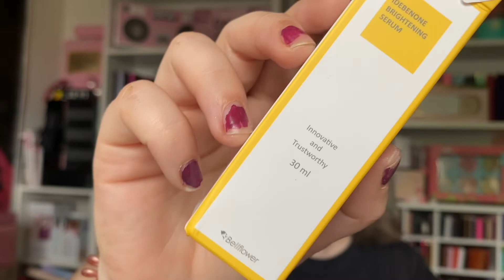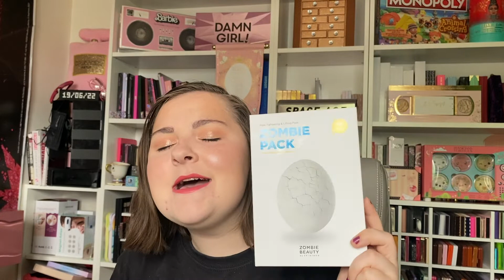REVUE STYLEVANA ! (+ code promo)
Coucou tout le monde, bienvenu sur ma chaîne.  Aujourd'hui, on se retrouve pour une nouvelle vidéo. Il s’agit d’une vidéo revue @Stylevana ! Comme tout les mois, j’ai la chance de recevoir une sélection de produits afin de les tester et donner mon avis sur ceux ci. Vous le verrez ce mois ci est très aléatoire. J’espère que la vidéo vous plaira. Bon visionnage!

Veuillez m’excuser pour l’ombre tout au long de la vidéo…

Code Promo:
CODE PROMO LUXEOL:
BEAUTILLUSION

CODE PROMO TTDEYE:
Beautillusion
Vous avez  10% de réduction cumulable avec les offres actuelles

CODE PROMO STYLEVANA:
INF10ILLUSION
↳ 15% de commande supplémentaire si le montant de l'achat dépasse :
États-Unis : 59 USD
Canada : 75 $ CA
Royaume-Uni : 43 £
Australie : 77 USD
FR: 48€

CODE PROMO MAGNET INNOV:
ILLUSION15
-15% sur tout le site (limité à 25 utilisations)

CODE PROM Sweet Home Box:
BEAUTILLUSION20

Code promo Freyara:
illusion10